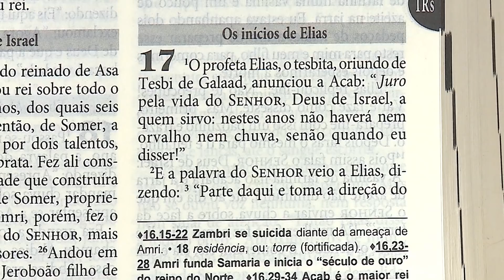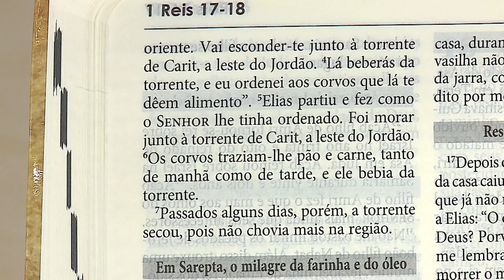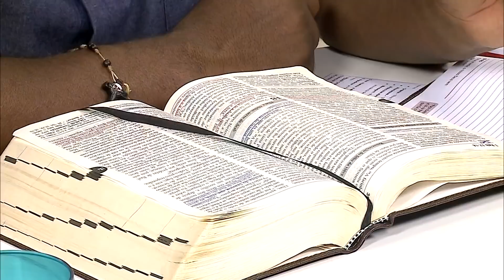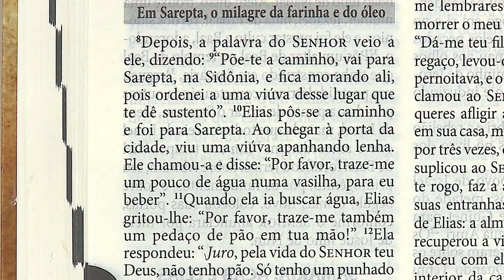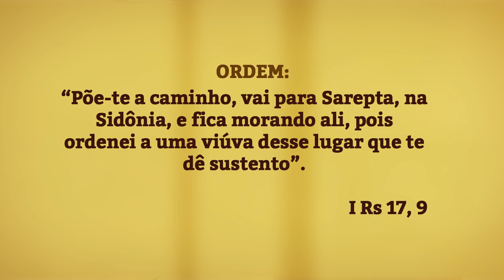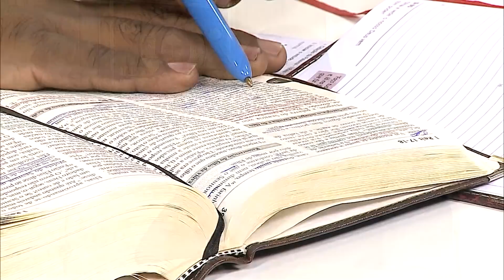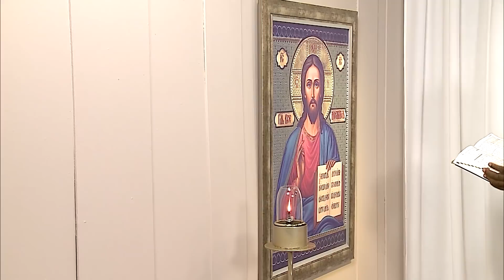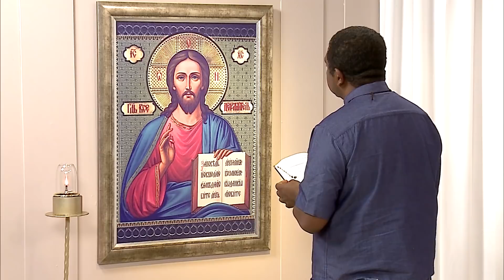A Bíblia no meu dia a dia | I Reis 17, 1-24 | 03/01/2020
Assista ao Programa: A Bíblia no meu dia a dia | I Reis 17, 1-24 | 03/01/2020

Olá, meus irmãos e minhas irmãs! Muita Paz de Deus no coração de todos!
Sou eu, Padre Roger Araújo, que tem a graça e a satisfação de juntos rezarmos a Palavra de Deus em nossa vida. É o nosso Programa A Bíblia no meu dia a dia.